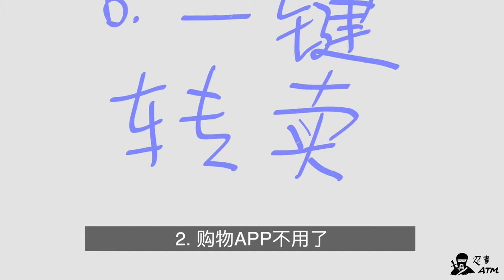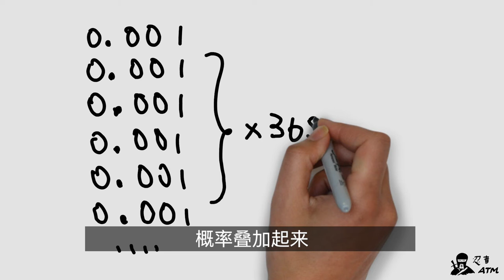双十一剁手之后应该如何理财？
如果你点在看这条视频，说明你很可能是对种草拔草饶有兴趣的工薪阶层单生狗。说实话，马云都要退休，你也是时候重新做人了。下面是忍者给大家最基本的理财建议。